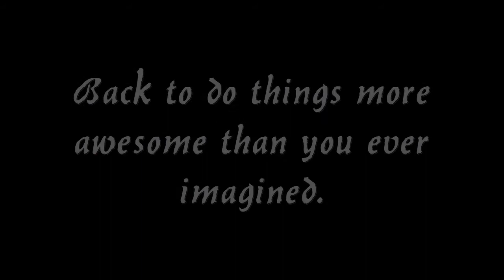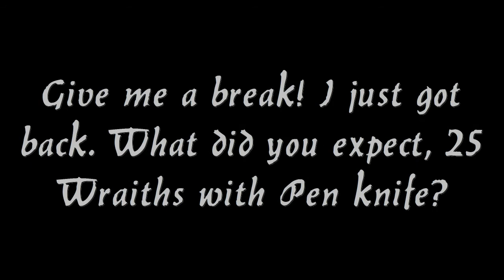Noble's Back.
A fallen hero has risen.